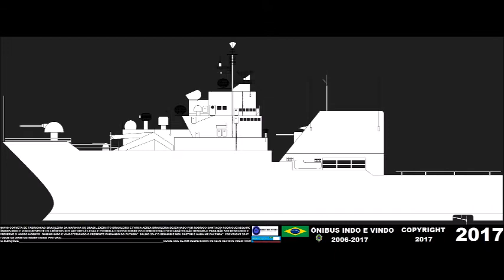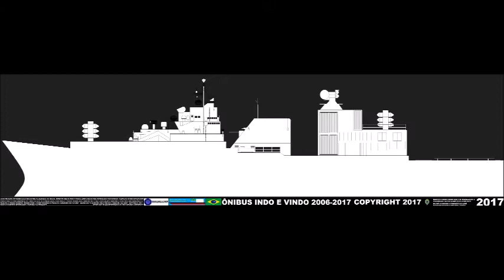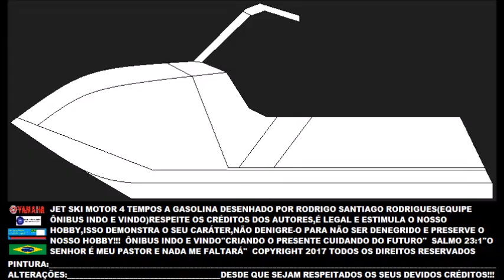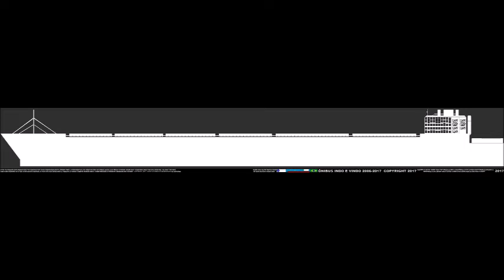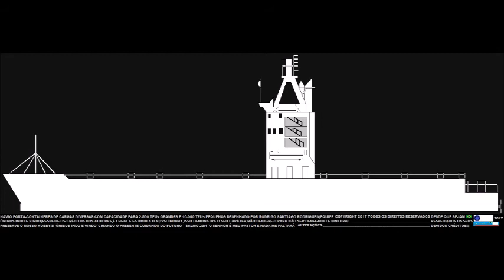TODAS AS EMBARCAÇÕES DA NAVEGAÇÃO MARÍTIMA 2018 PARTE 3